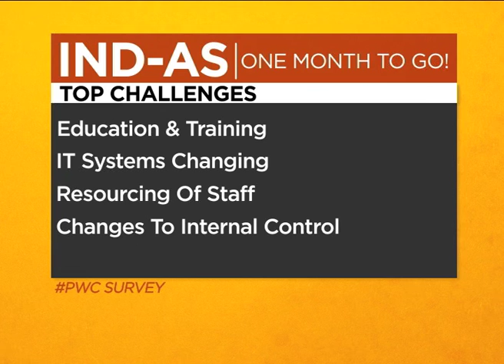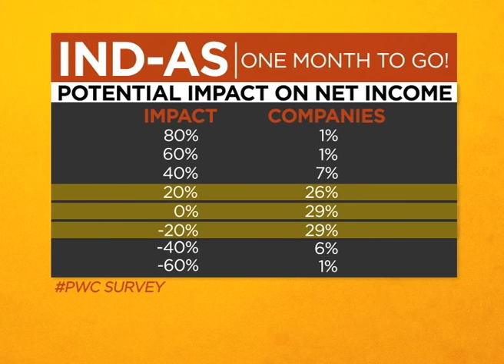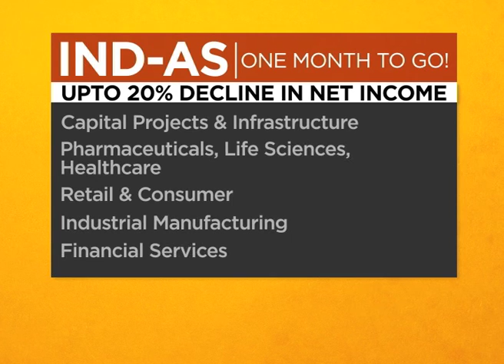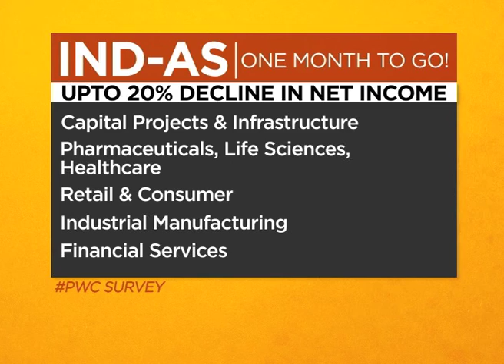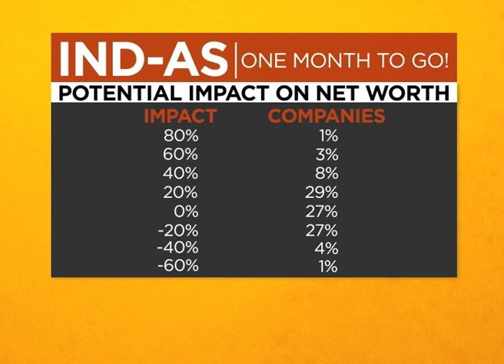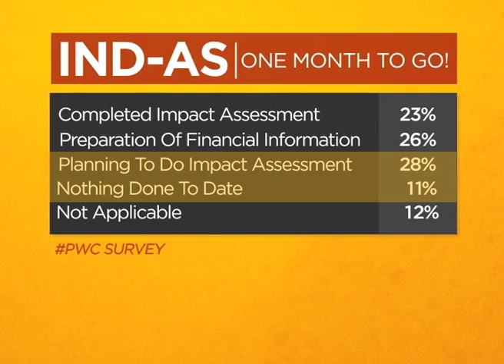IND-AS: One Month To Go! - The Firm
In about a month's time, Indian accounting will undergo a sea change as companies shift to the new IFRS based Indian accounting standards or IND-AS. And yet 40% of India Inc has not done an impact assessment! You know how they say well begun is half done! Well, among those that have done an impact assessment - almost half believe that both their net worth and net income will change by about 20%! Those are the findings of a PwC survey that spoke to 100 companies, most of which will have to adopt IND-AS starting April 1, 2016. Sumit Seth of PwC is here to take us through the key findings of the survey…